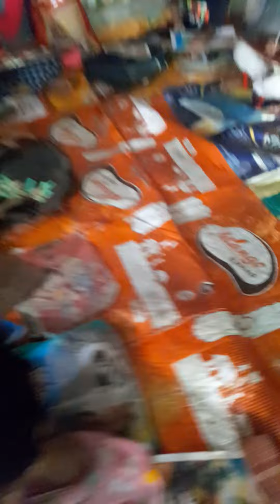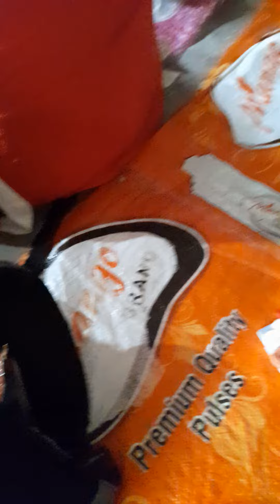18 September 2023(1)